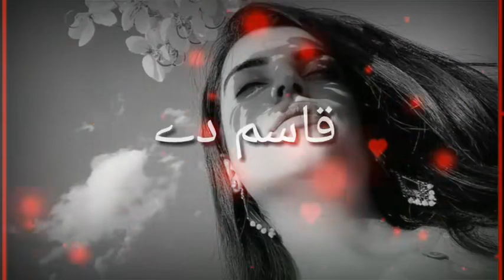❤️😎Pashto WhatsApp status | Pashto songs status | Pashto songs HD | Azam Writes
I hope you like this video l

✔Instagram) Link in Channel...Go and Check out
✔Facebook ) Link In Channel...Go And Check Out ...
Email Only For Serious Issues, If You Ask About [ Promote ] My Channel You Will Be Blocked Or Ignore..

*No More Promotions :(

👉Shout out [ ]